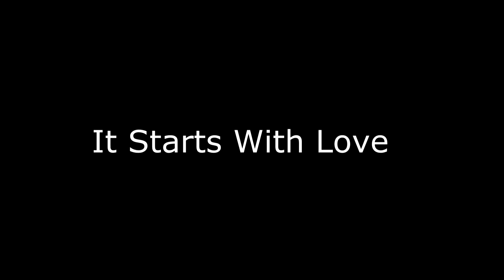Tritonia Spawn Event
Filmed on a Sony A6300 and a Canon Hf200 ..